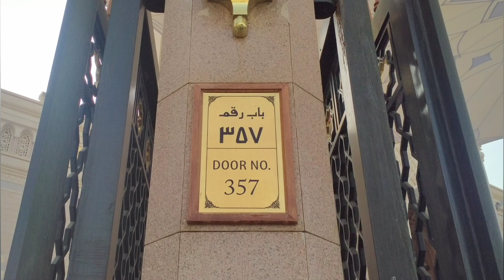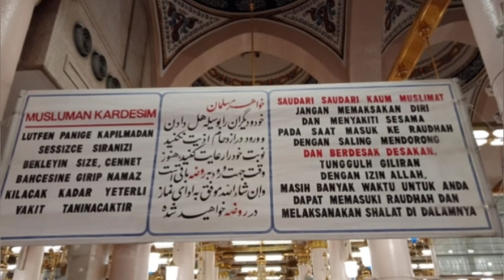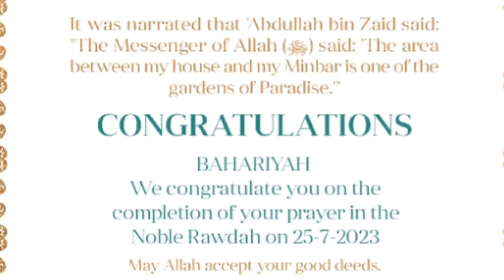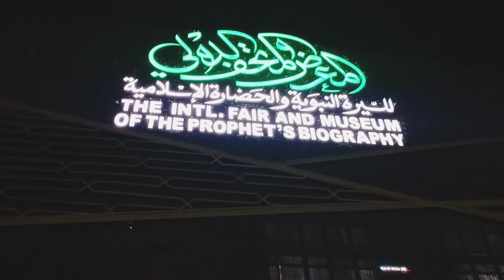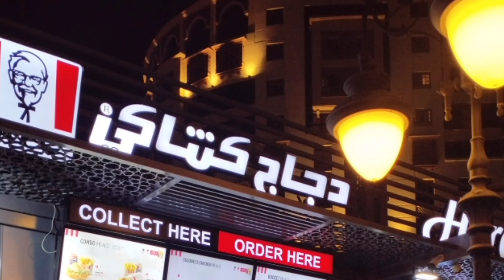Noble Raudhah 7 Muharam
Labbaikallahummalabaik Julai 2023